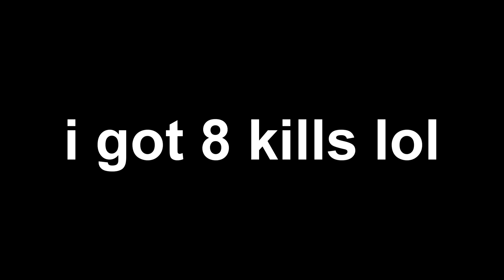pain train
this never happened also replay got my mic for once haHa!

i did say i was coming back up, but note to self should've just commed it when i was about to turn into the locker/shower room. also check out these chad factory strolls; much cooler than sitting in a tunnel right i finna do this way more often it was fun when it worked lmfao.